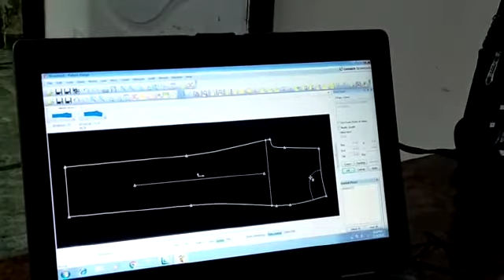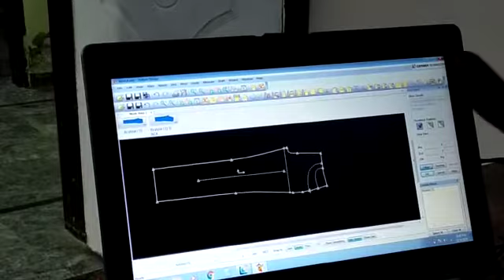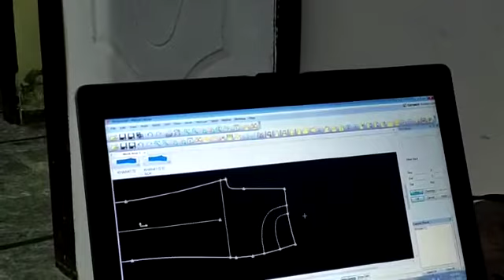How to make Pant Pattern Using Gerber Accumark. Part 05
Use of Gerber AccuMark Pattern Design Software.